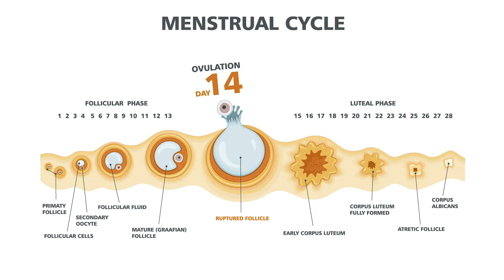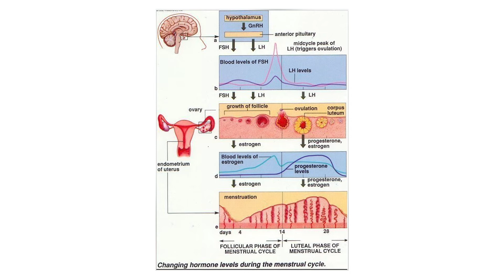Having uterine lining thickness issues?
luteal phase defect